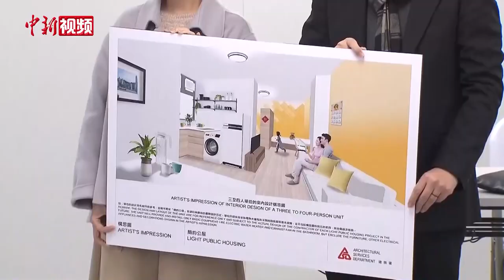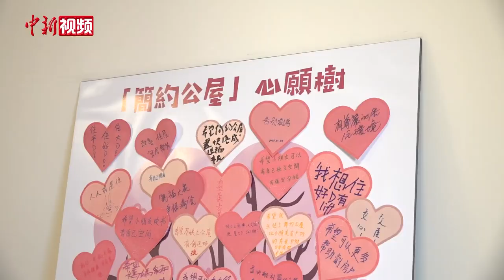香港简约公屋“五脏俱全” 首期最快2024年落成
香港特区政府房屋局1月30号安排传媒参观简约公屋示范单位，房屋局局长何永贤作简报时称，特区政府目前已觅得8幅土地用以兴建简约公屋，分别位于元朗、屯门、启德、柴湾和上水等地，目标是在未来五年兴建约3万个单位，以尽快填补短期公营房屋供应不足的缺口，改善基层市民的生活环境和质量。